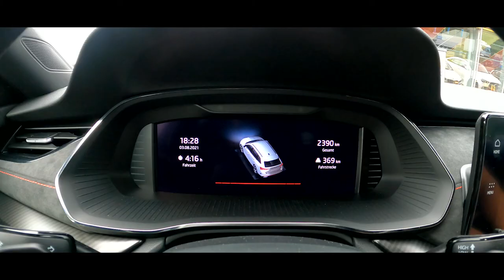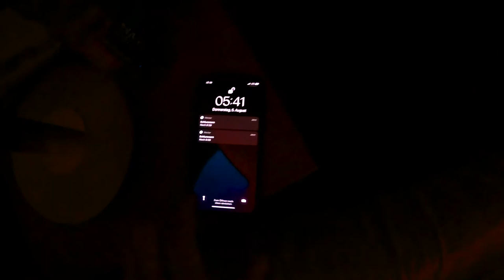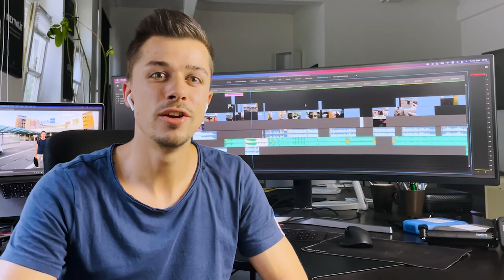Blickwinkel Handwerk: SKYRECORDS VLOG #2 Dau: Bäder | Sanitär | Heizung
Ein weiterer und exklusiver Einblick hinter die Kulissen von einer Videoproduktion bei SKYRECORDS 🚀

Vergangenen Monat waren wir im Norden, nähe Kiel, bei der Firma Dau zu besuchen. An den zwei Drehtagen haben wir zwei Videos abgedreht und für euch ein paar Einblicke zusammen gestellt.

Wenn auch du auf der Suche nach Fachkräften für dein Unternehmen bist, dein Branding verbessern willst oder einfach mehr Kundenanfragen brauchst, dann trag dich jetzt für ein kostenloses Erstgespräch auf unserer Homepage ein